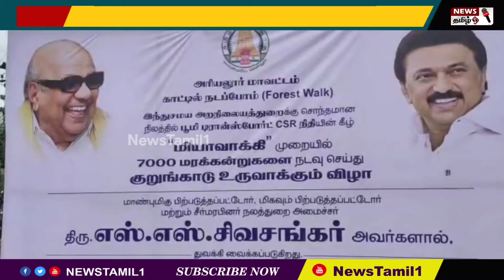அரியலூர் மியாவாக்கி குறுங்காடுகள் அமைக்கும் பணியினை அமைச்சர் எஸ்.எஸ்.சிவசங்கர் தொடங்கி வைத்தார்